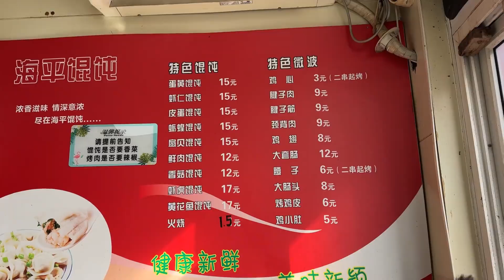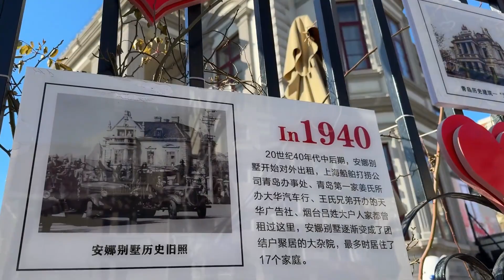装着5个月的宝宝来青岛，和教堂来个合影，以后等娃出生再来一张